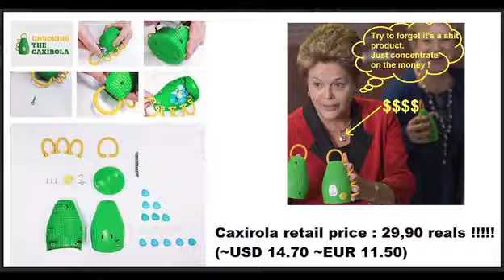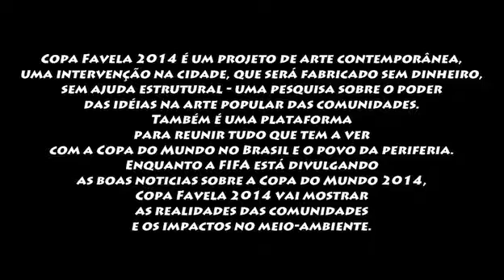Caxirola Caxiboba 001 Copa Favela 2014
Copa Favela 2014 é um projeto dos artistas John Erbuer (Bélgica) e Andréa Luna (Brasil)
Essa mùsica é só o começo, uma gravação com i-fone. È um convite pra participar com agente. Vc pode mexer com isso ou enviar fotos ou mùsica que tem a ver com o impacto da Copa da Fifa no povo da periferia.
Credits:
voz: Alessandra Oliveira, David Bovée, John Erbuer
letras: Alessandra Oliveira, David Bovée, Andréa Luna, John Erbuer

Copa do Mundo bebe coca-cola
Copa Favela água de côco e graviola
Copa Favela engrossa o caldo na panela
Copa Favela feijoada, ele e ela

Copa Favela
Copa Favela

Copa do Mundo vende caxirola
Copa Favela caxixi e radiola
Copa Favela é som da rua, Acorda Povo
Copa Favela fantasia, Carnaval, sonho de novo

Copa Favela
Copa Favela

Copa do Mundo é da FIFA é uma piada
Copa Favela é do povo, é pelada
Copa Favela tá no sangue da galera
Copa Favela com farofa e cabidela

Copa Favela
Copa Favela

Caxixi, caxixi...

Caxixi vem daqui
Caxixi com siri
Caxixi pili pili
Caxixi jabuti
Caxixi do meu país é natural e tem raiz

Caxixi, caxixi...